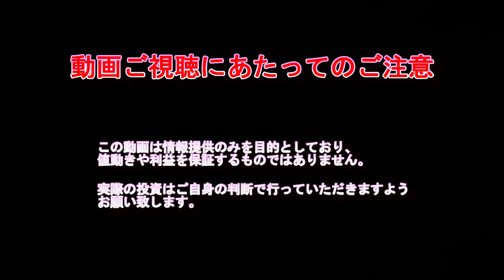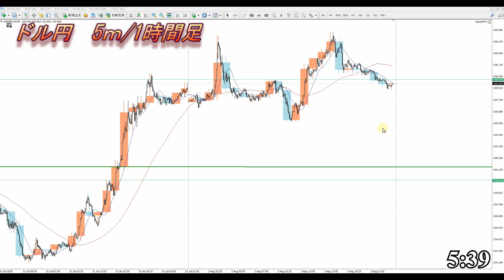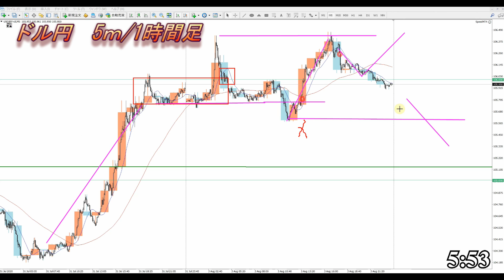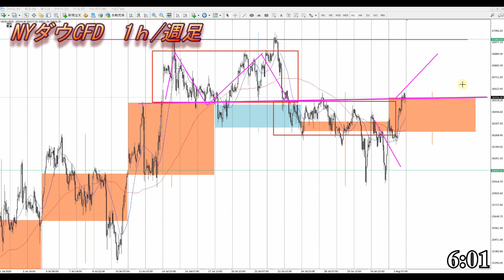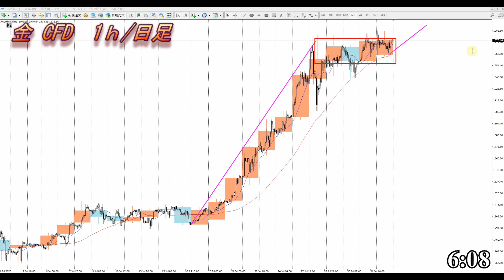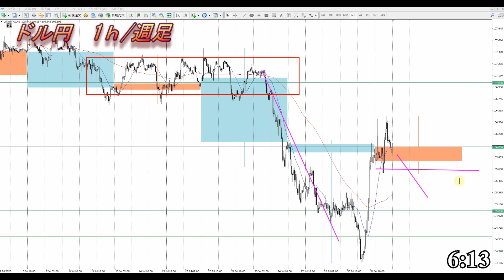【FX】ドル円為替相場の予想と前日の動きをチャートから解説。日経平均、NYダウ、金チャートも。8月4日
0:00　ドルインデックス
5:18　ドル円
16:39　NYダウ
18:19　日経平均
19:15　金CFD
19:48　まとめ

2020年より自分の考えをアウトプットするために動画投稿始めました。